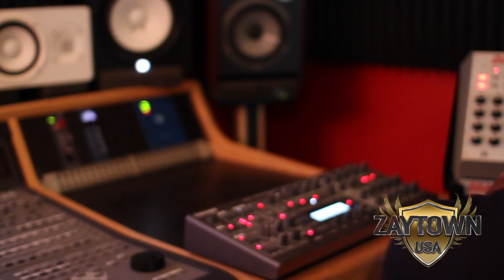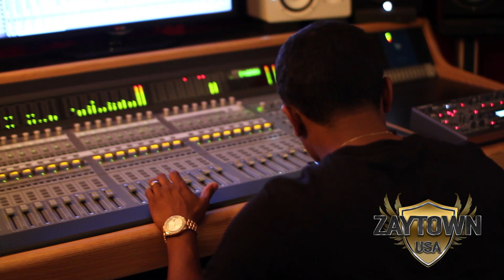Johnny Cinco and Zaytoven in Studio Making Hits.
WATCH Zaytoven movie FINESSE for FREE on AMAZON RIGHT NOW - copy + paste LINK in Browser

Zaytoven Produces a track and Johnny Cinco Kills it. This was all done within the amount of time it would take the average person to drive to work.